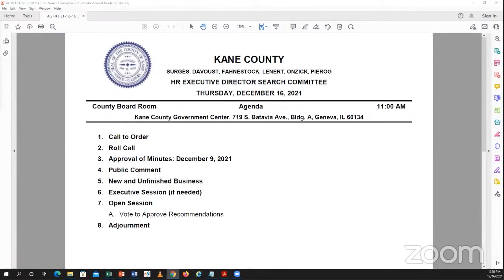KC Human Resources Executive Director Search Committee December 16 2021